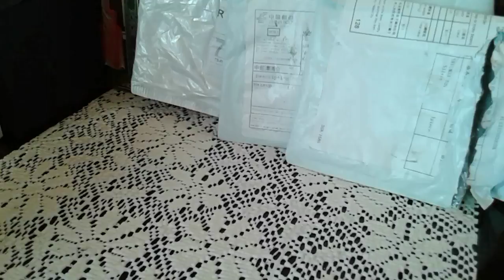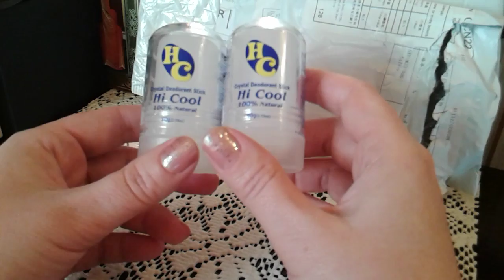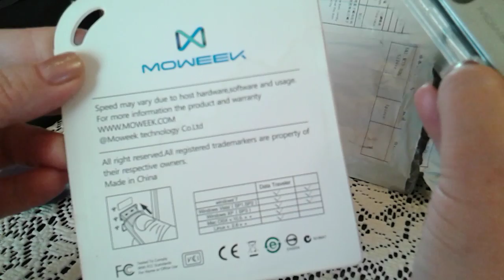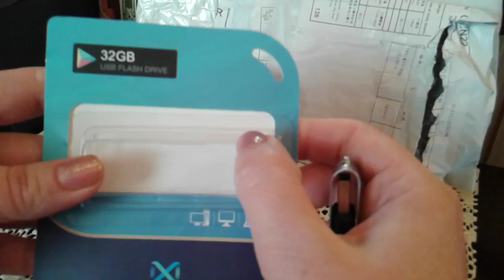Алиэкспресс интересные покупки/АЛУНИТ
Кисть Мода 2017 г. Русалка
(from AliExpress Android)
АЛУНИТ Moonbiffy 60 г квасцов
Флешка Moweek USB Flash Drive Новинка 2017 cle интерфейсом USB 128 г OTG Флеш накопитель